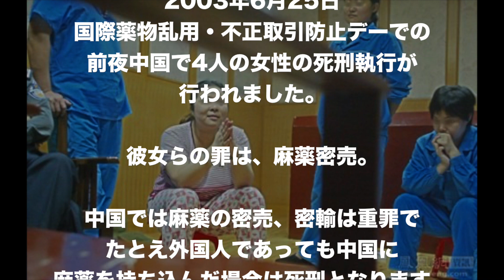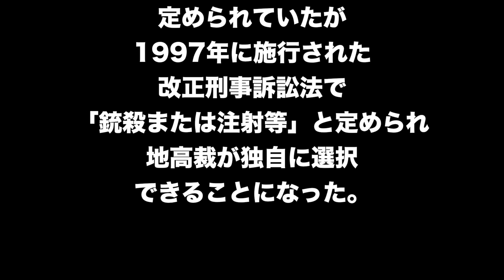【閲覧注意】中国女性囚人 人生最後の１２時間の記録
中国の囚人人生最後の１２時間の記録です。

関連動画
【閲覧注意】恐怖！！中国女性死刑囚、死刑執行前１２時間の生活画像！！■恐怖太郎(恐怖太郎)